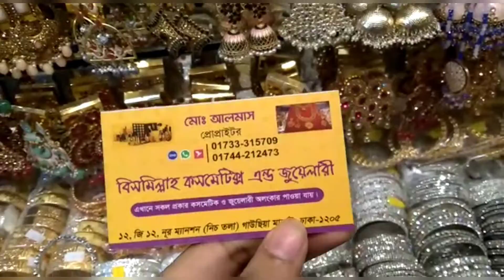গাউছিয়া মার্কেটে জুয়েলারি কি ধরনের পাওয়া যায় চলুন দেখে আসি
Do you Have Any Question?  You Can Comment..  Thanks a Lot For bring with us..,